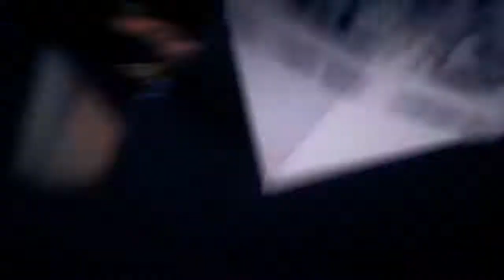Need for Speed™ Faith Jones Ford F-150 Raptor